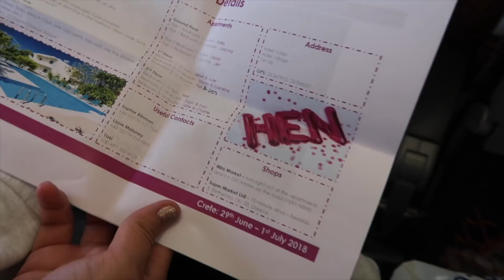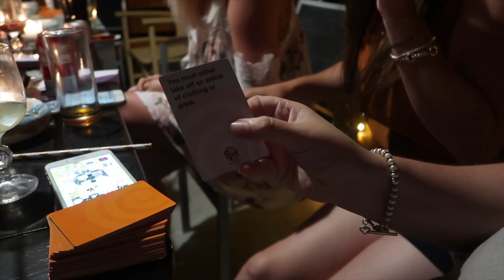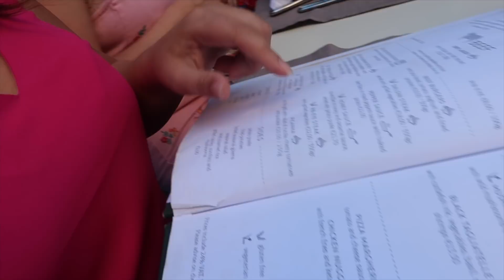HEN WEEKEND IN CRETE - Weekly Vlog #92, Sophie Callahan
In this week's vlog: We begin with some sad news about my brother, who is leaving us next week, to move across the pond.

And then the girls and I are off to Crete, for my cousin's hen do, which I have been secretly organising for the past six months!

All details of where we stayed and ate, in Asteri and Rhethymno, are below.

SOPHIE CALLAHAN
UK Equine Photographer & Country Lifestyle Blogger